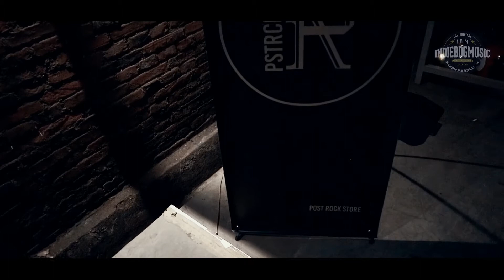WALK TO GARAGE VII @SPASIAL GUDANG SELATAN BANDUNG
Fluktuasi musik Indonesia terhadap pangsa pasar genre musik tertentu menjadi latar belakang kembalinya Walk to garage 7 kembali hadir.

Kerandoman anak muda untuk menentukan musik seperti apa yang harus mereka dengarkan untuk sekedar menemani menyelesaikan pekerjaan di kantor atau minum teh di sore hari belakangan ini menjadi hal utama.

Bagi kami, Postrock harus diretensi di benak millennials yang tujuannya sebagai wadah dan rumah untuk para musisi Postrock local guna merangsang musisi baru dan sebagai ajang regenerasi.

Walk to Garage 7 akan digelar di Spasial, Bandung tanggal 5 Mei 2017, menghadirkan :

Sebelumnya band asal Bangkok, Thailand, Springfallsea semestinya turut andil sebagai bagian dari line up Walk to Garage 7.sebagai rangkaian tour Indonesia mereka. Namun, karena satu dan lain hal mereka batal andil di Walk to garage 7. Kami atas nama Walk to garage meminta maaf kepada teman-teman sekalian atas hal ini. Sampai bertemu di Spasial tanggal 5 Mei nanti! Salam.